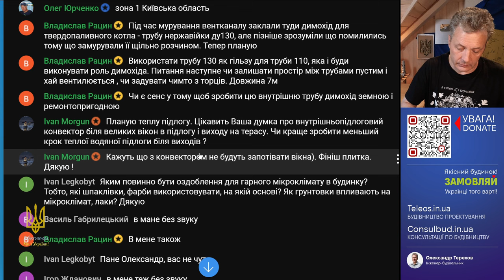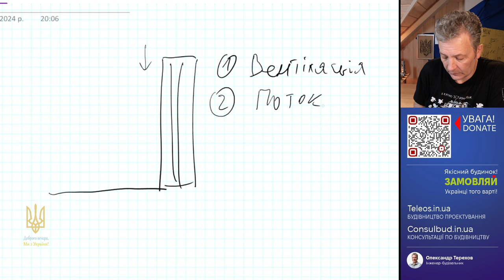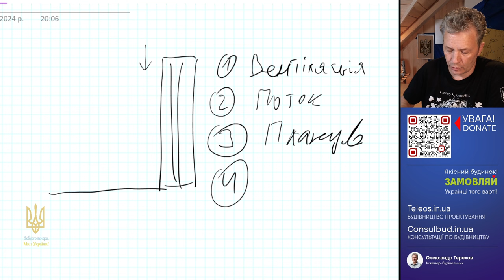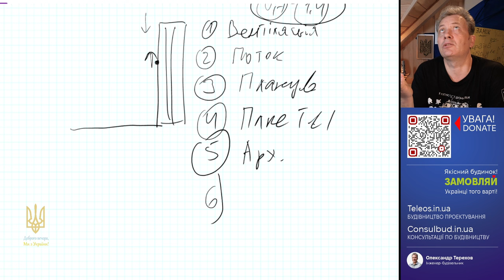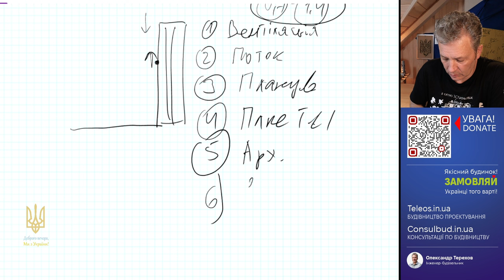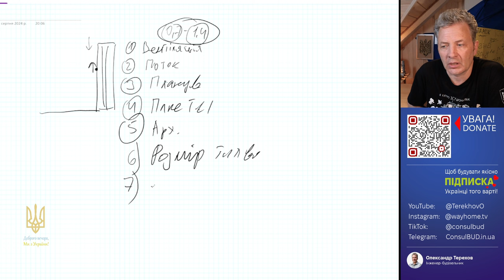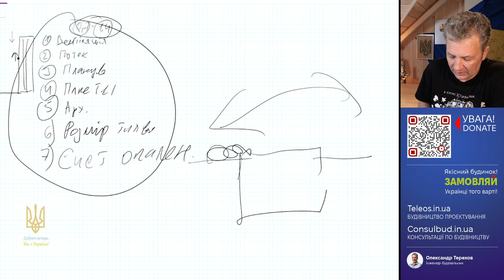Внутрішньопідлоговий конвектор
Якщо в будинку правильно сформована природна вентиляція або є примусова вентиляція це означає, що вологість повітря буде нижчою. При примусовій вентиляції вентиляційні ґрати можуть спрямовувати рух повітря вздовж вікна. Яким є планування будинку, якість склопакета вікна, на який бік виходять вікна та інші фактори, які впливатимуть на запотівання вікон і потребу встановлювати внутрішньопідлоговий конвектор.